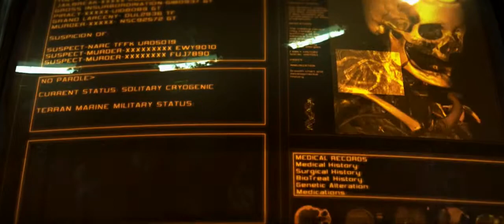StarCraft Trailer Team X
First and foremost, this is a school project. This is a sound design and music composition for a trailer of Starcraft 2. It was produced by Team X in "Création et montage sonore" course in Cégep de Drummondville. I composed the first and second part of the music. Third part and the starcraft logo was composed by Eza Chrétien and sound design was done by Simon Cléroux.

Copyright @ Blizzard Entertainment